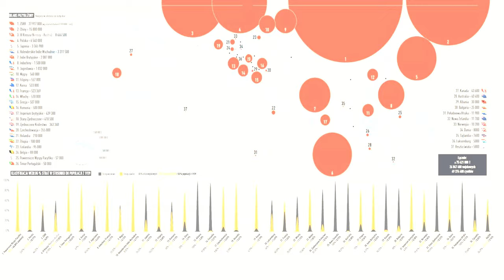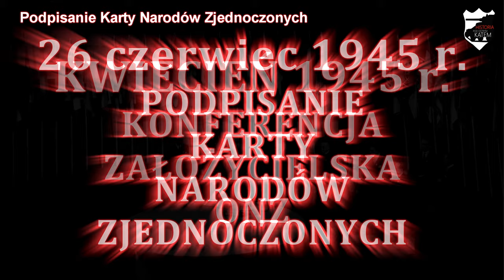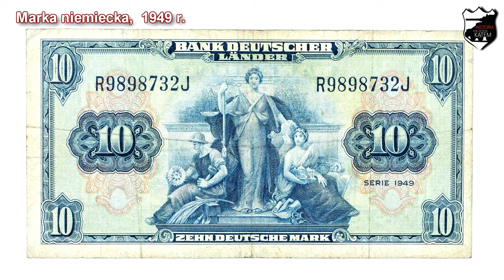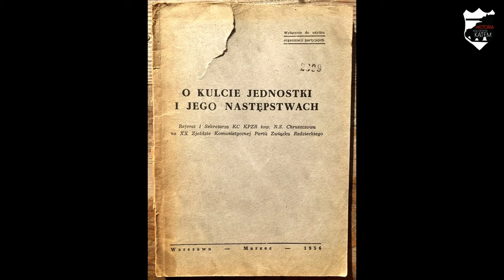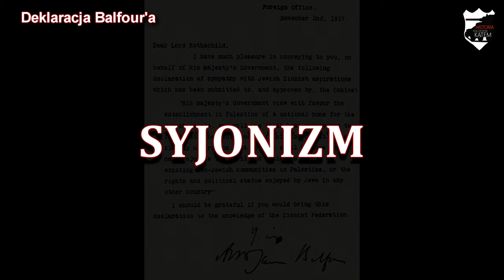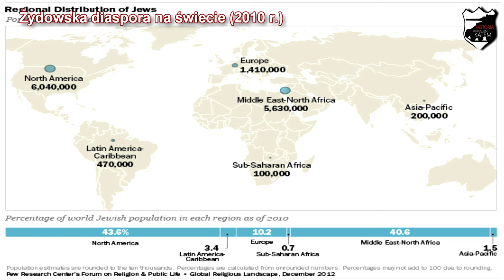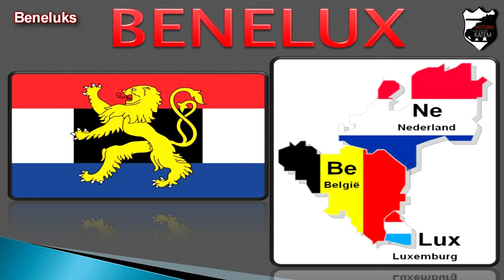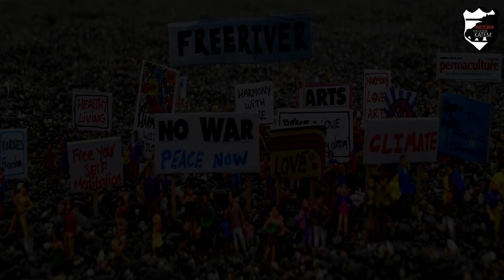ROZDZIAŁ III - Świat po II wojnie światowej - Lekcje historii pod ostrym kątem - Klasa 8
Rozdział III. Świat po II wojnie światowej. Wczoraj i dziś, wyd. Nowa Era
W tym filmie znajdziecie wszystkie lekcje z rozdziału III podręcznika Wczoraj i dziś do klasy 8.